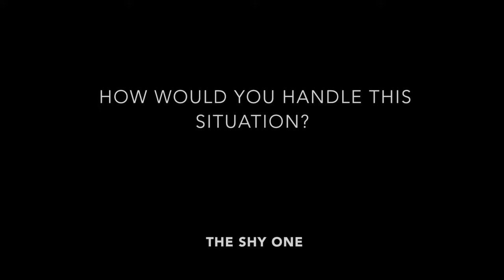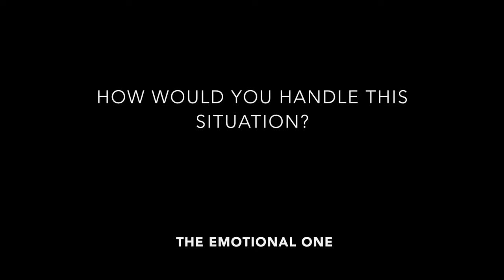How to Facilitate a Small Group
Gateway Church Generous Life Department presents... How to Facilitate a Small Group. An extensive look into the different personalities amidst a typical small group session.